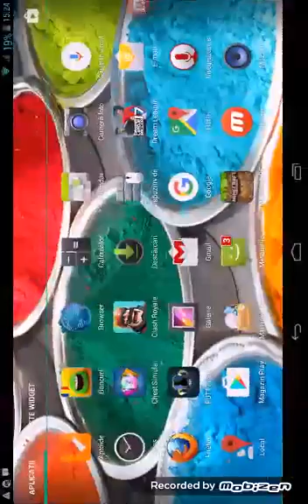Video cu clash royale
Sper ca o sa am vizionari